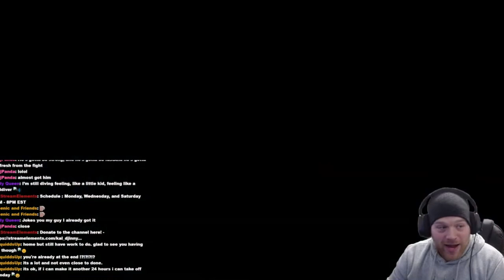Part 15 - Reignited Trilogy (Spyro the Dragon) - Bonus Level! This game held up to the test of time!